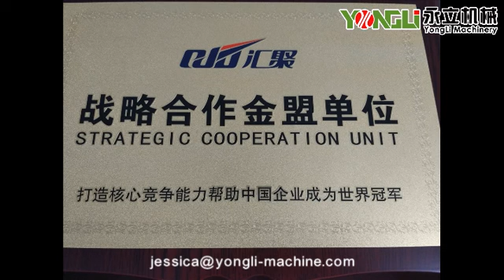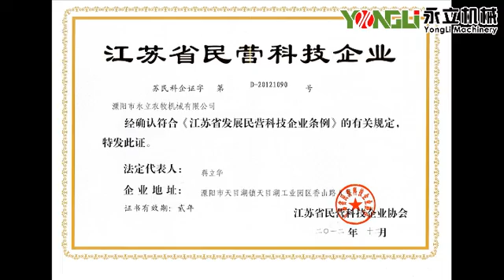YONGLI gained honor and rewards